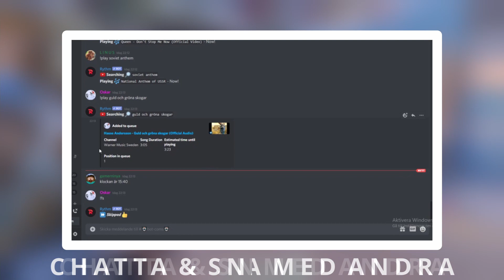NYA BJÖRNLIGAN - Trailer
Vi är väldigt glada över att kunna presentera NYA BJÖRNLIGAN! Detta är ett helt nytt koncept och det är många nya saker som har lagts till. Vi har nämligen valt att gå från att vara en minecraft server till en community server.

Detta vill ni inte missa! Vi kommer att hålla flera aktiviteter och tävlingar som ni kan delta i tillsammans med era vänner. Joina via länken ovan så ses vi där :)